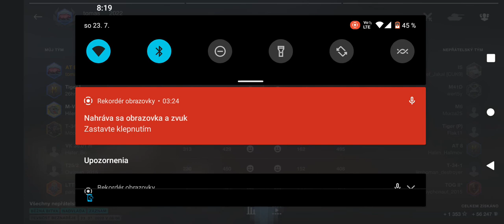AT - 8 4000k DMG gold M